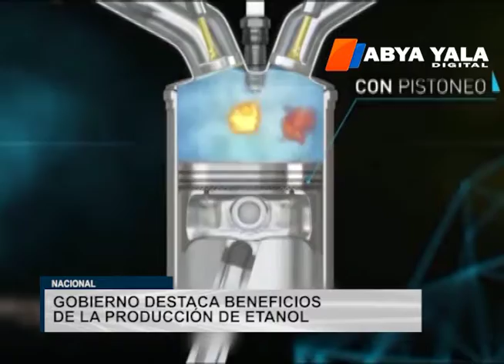Etanol es el combustible que menos contamina al medio ambiente